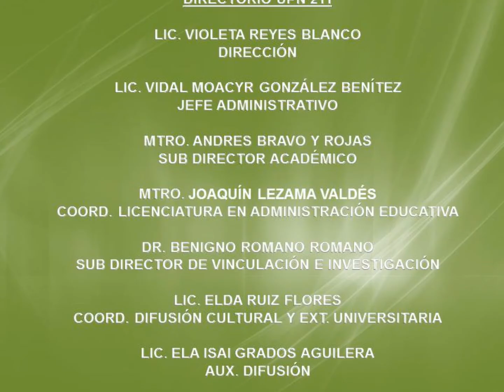UNA MIRADA DESDE LA REFORMA EDUCATIVA PARTE 2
XXII FORO DE ADMINISTRACIÓN EDUCATIVA UPN 211
La evaluación "Una mirada desde la Reforma Educativa"
Con gran éxito se llevó a cabo dicho Foro organizado por la Licenciatura en Administración Educativa los días 26 y 27 de mayo en las Instalaciones de la UNIVERSIDAD PEDAGÓGICA NACIONAL U 211 Puebla ubicada en la Prolongación de la 3 sur y 121 a Pte. Ex - hacienda san Bartolo Coatepec, Puebla, Pue.